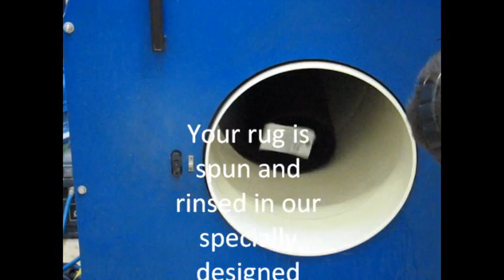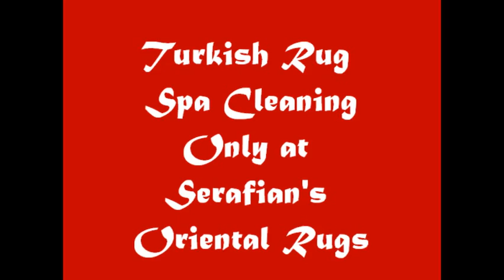Serafian's Turkish Spa Rug Wash in Albuquerque: New Mexico's finest area rug cleaning service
Serafian's Oriental Rugs your source for fine hand-knotted rugs from the Middle and Far East. At Serafian's we work to educate our clients about what to look for when purchasing an oriental rug. 1421 Wyoming NE; Albuquerque, NM